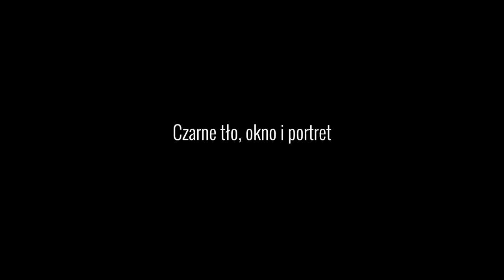Postrzeganie przestrzeni w fotografii - poradnik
Produkcja dla Nikon Polska.

Realizacja Krystian Artur Bielatowicz / Light Keeper
Kursy online z fotografii i filmu:
Realizacja filmów i reklam dokumentalnych, teledysków i filmów edukacyjnych.

Wideoporadnik został poświęcony kadrowaniu fotografii, a dokładniej mówiąc – przejmowaniu przez fotografa kontroli nad uwiecznianą na zdjęciu przestrzenią. Krystian Bielatowicz omawia kilka sposobów radzenia sobie z trudnymi warunkami – zachęca na przykład do szukania korzystnego punktu widzenia, który umożliwi eliminację z kadru elementów psujących kompozycję (kosz na śmieci, latarnia itp.). Prowadzący namawia też do oparcia się pokusie wciskania w kadr jak największej ilości informacji. Po wejściu do ciasnej przestrzeni automatycznie sięgamy po obiektyw szerokokątny. Tymczasem często lepiej skupić się na zawężaniu kadru, co pozwoli skupić uwagę widza na najważniejszych elementach sceny. A skoro już o ogniskowych mowa – Bielatowicz zachęca do zoomowania nogami, bo m.in. dzięki temu łatwiej znaleźć właściwy punkt widzenia. Prowadzący ostrzega też, że nie należy zapominać o odpowiednim drugim planie, ponieważ tło, które zbytnio przyciąga uwagę widza, działa na niekorzyść całej kompozycji.
Tekst: Łukasz Kacperczyk